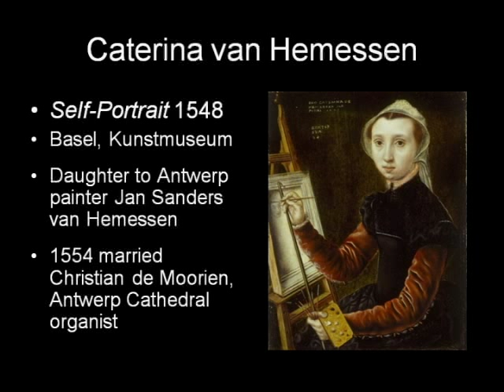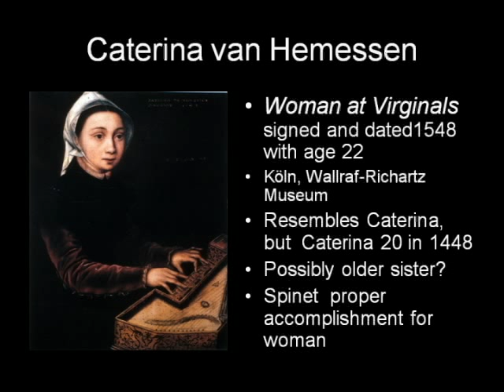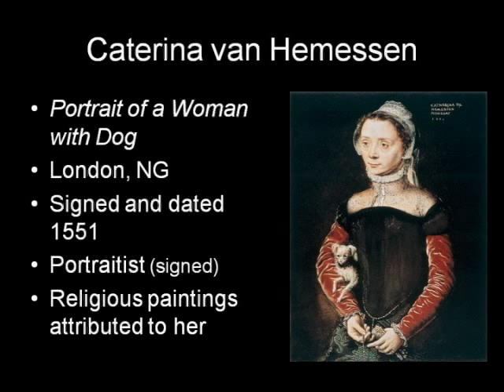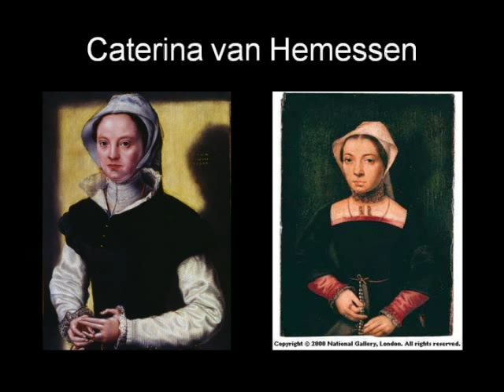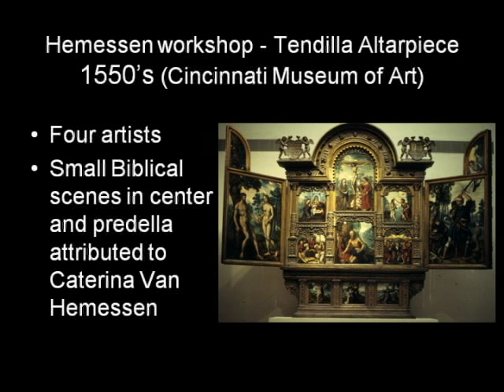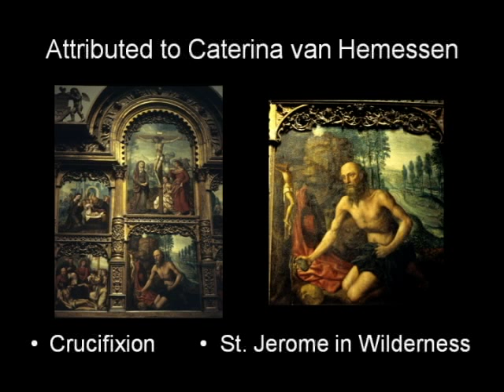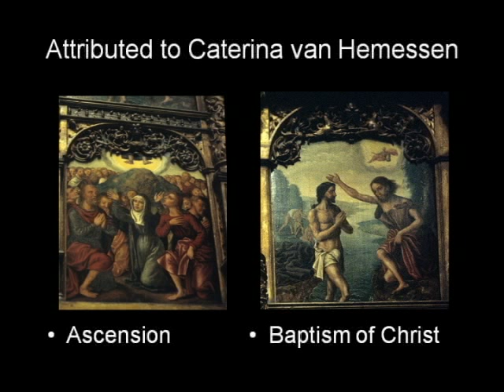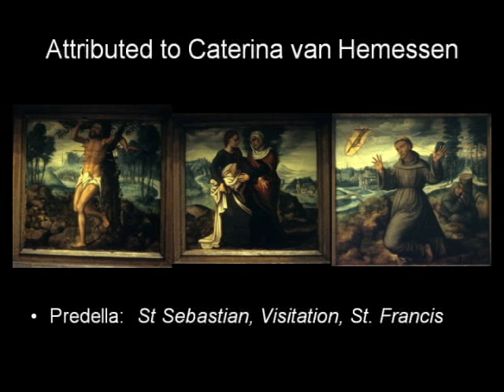ARTH 4117 Northern Renaissance 2: Caterina van Hemessen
Women Artists
D2 Northern Renaissance Part 2